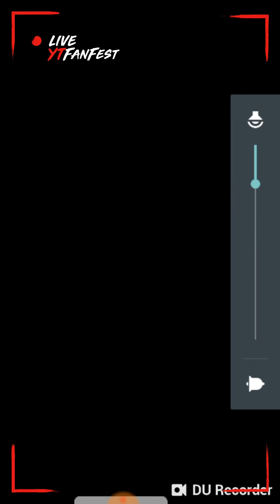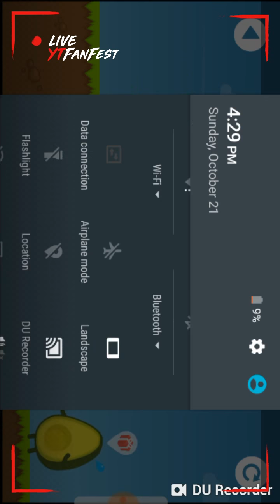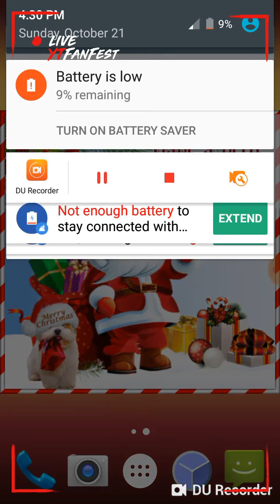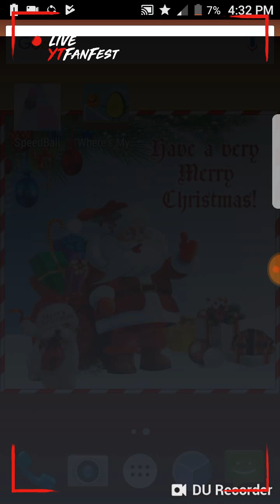My new game